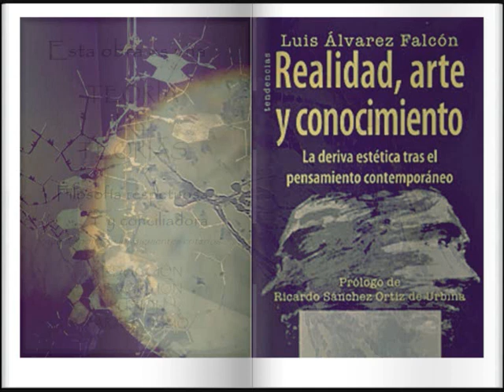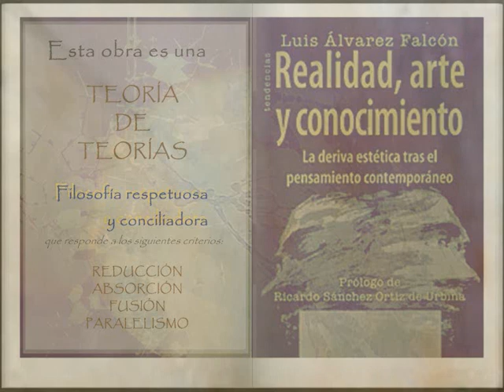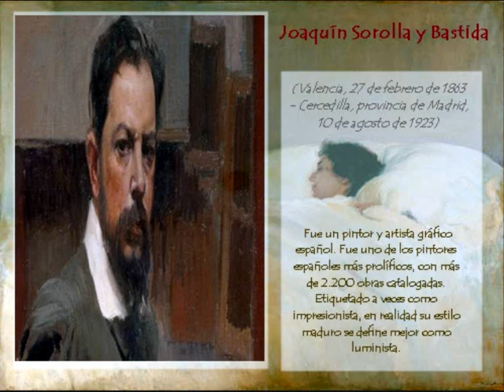Madre, 1895 de Joaquín Sorolla [el ''cierre artístico'']